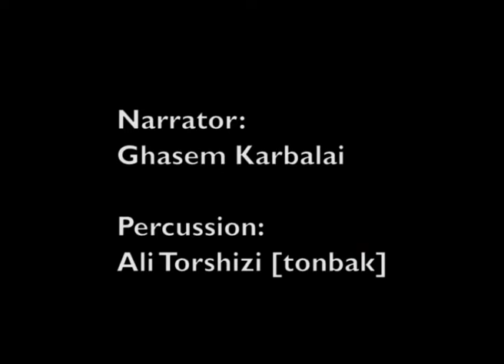Ghasem Karbalai - Cho Iran nabashaad - Maqam Project @ SOAS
SOAS music